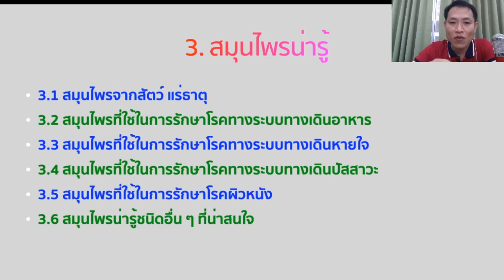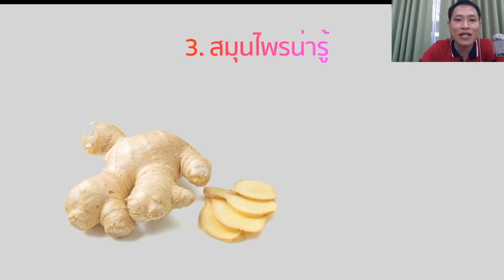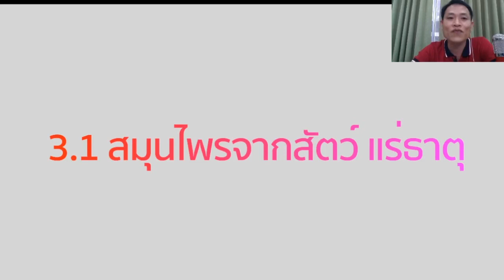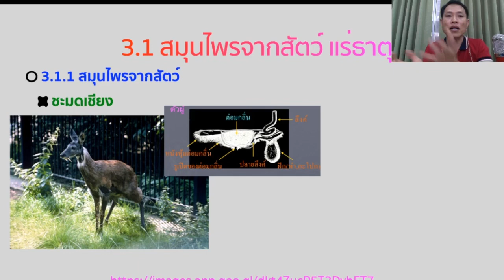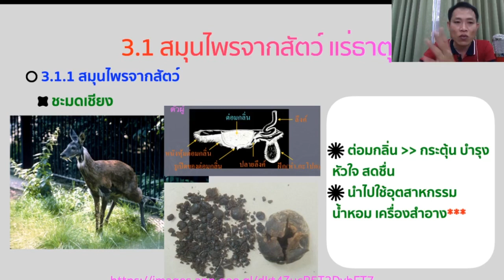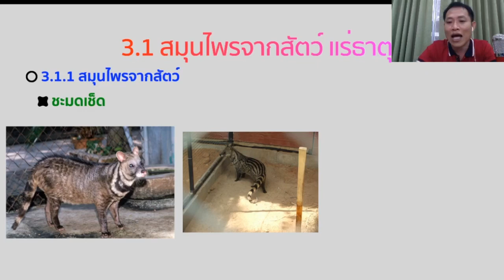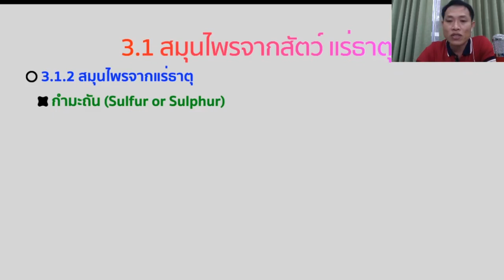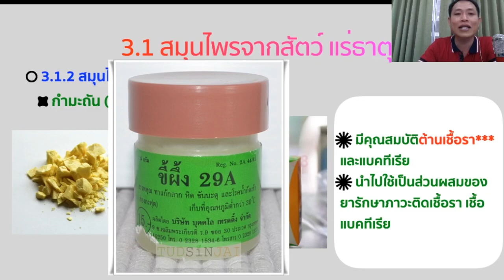สมุนไพร_Part 2_สมุนไพรจากสัตว์และแร่ธาตุ